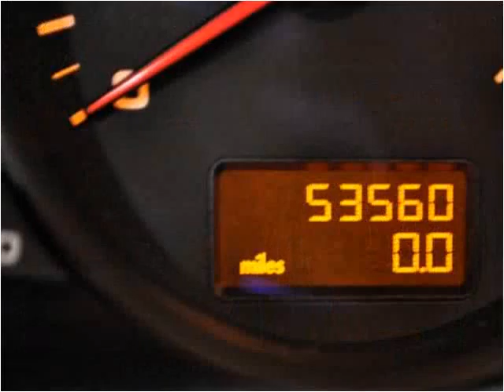2006 Porsche Cayenne Used Cars Nashville TN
This 2006 Porsche Cayenne is available from Rockstar Motorcars.